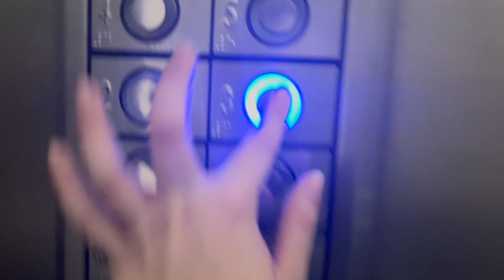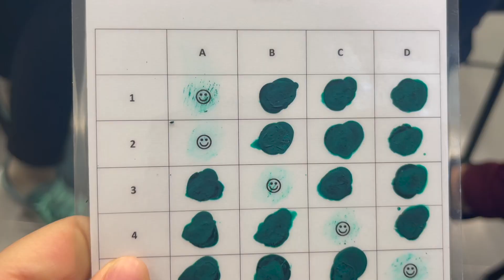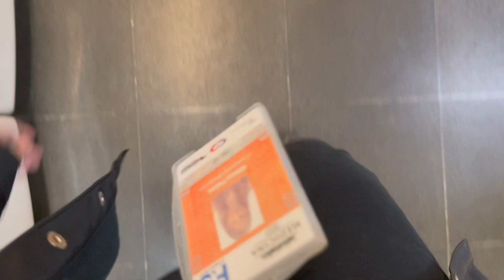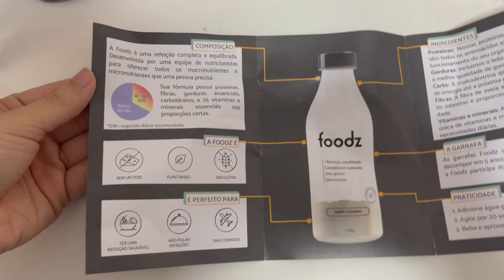MEDVLOG: DIÁRIO DE UMA INTERNA DE MEDICINA NA USP #89 | Milena Palma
A Mi ta ON e neste vídeo eu trouxe o início do ÚLTIMO bloco da PEDIATRIA na RETAGUARDA!!!

Obs: Link para acesso aos meus CADERNOS do CURSINHO - na BIO do meu INSTAGRAM

 ♡ BJBJ  ♡
Milena Palma